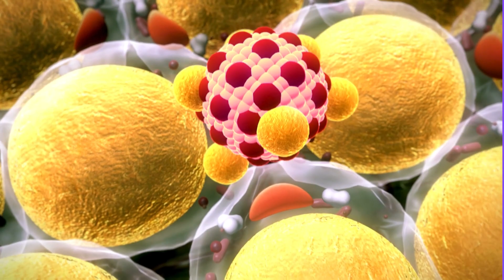B Vitamins Complete Solution to Digestive Issues!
**B Vitamins: Energy for the Day**

- B1 (thiamine): It converts carbohydrates into glucose and ATP (energy) used by cells. It also regulates appetite by synthesizing and releasing chemicals like serotonin, which can impact hunger and satisfaction after eating.
- B3 (niacin): It is essential for the breakdown of carbohydrates, fats, and alcohol which helps to prevent digestive issues like vomiting and diarrhea.
- B6 (pyridoxine): It helps in protein digestion by facilitating the breakdown of proteins into amino acids, which can then be absorbed and utilized by the body.
- B7 (biotin): It acts as a coenzyme in the breakdown of carbohydrates, proteins, and fats, as well as in the metabolism of glucose, which is a source of energy.